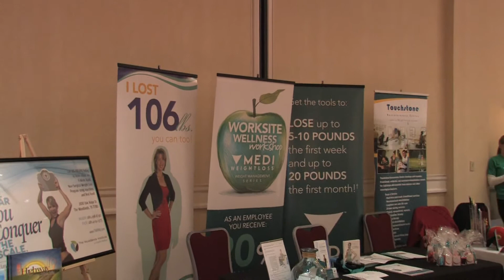Woodlands Chamber Business Summit On Healthcare 2013